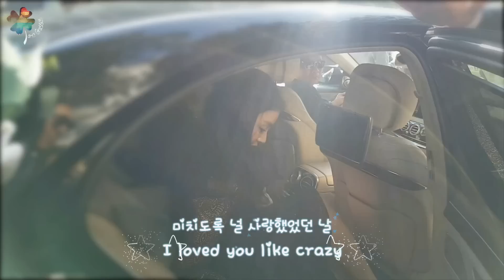BEAUTIFUL - 181123 Kim Tae Hee in Vietnam II 김태희